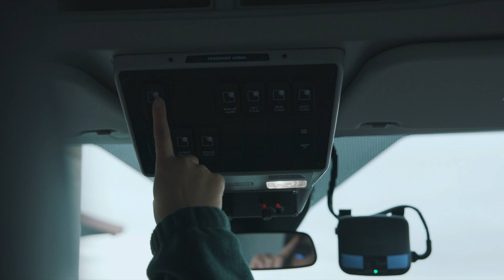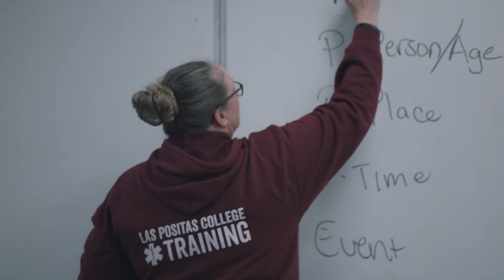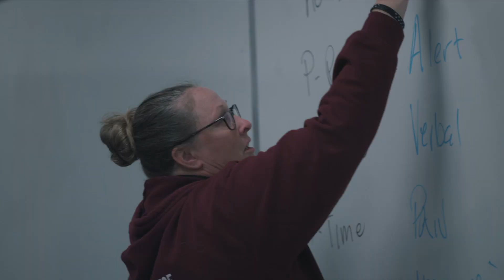LPC Emergency Medical Services